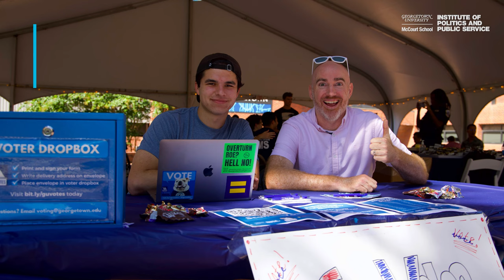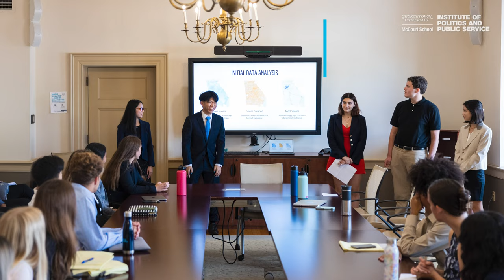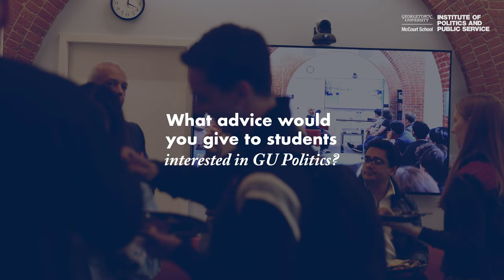GU Politics Graduates 2023